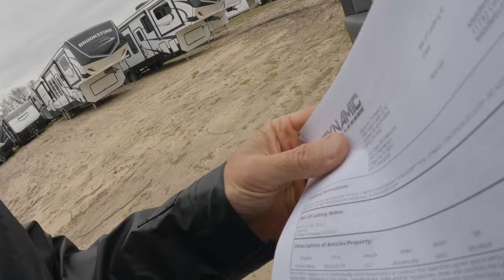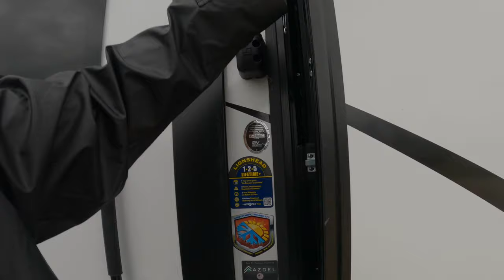RV Transport Hauling | Tips & Tricks | Trip to Cleburne Texas | Vlog 1 of 2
This is my Vlog 1 of my trip to Cleburne TX.  Includes tips on finding leaks in cab and how to never forget your equipment at the dealership.

Thanks

Curt Trailer Hitch with Distribution Bars
Curt 5th Wheel Hitch
Mud Flaps
Rear Rubber Mud Flap
Fire Extinguisher
Reflective Warning Triangles
Ratchet Strap
Torque Wrench
Deep Well Sockets
Igloo Thermoelectric Cooler
Portable Power Station
Back Up Camera
BlueDriver Bluetooth Pro OBDII Scan Tool
140 Piece Fuse Kit